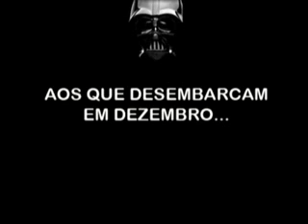Luke Marketwalker 2012 - Homenagem aos formandos 2012/2.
Momentos que deixarão saudades na Faculdade do Fazer.